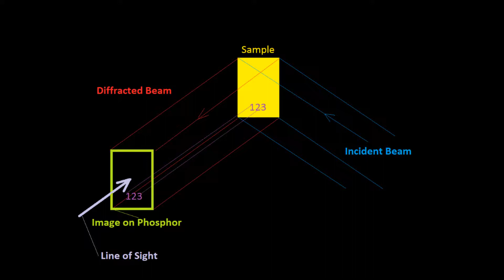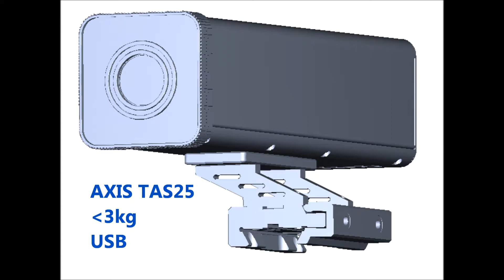AXIS Bragg XRD Background Video 4 30 18. A modern adaptation of the Bragg spectroscope with 2D image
XRD rocking curve analysis dates back to the Braggs. It's distinct advantage in evaluating lattice distortions is well researched for nearly a century now. 2D real time X-ray imaging tools have significantly enhanced the data acquisition time and spatial resolution of the reciprocal space measurements.

A historical review of the various discoveries and developments that has lead to this versatile, sensitive and powerful tool are enumerated. It is important to note that conventional diffractometers available in most XRD facilities have been utilized to obtain high spatial resolution images of nano structural details. Specifically the "defect density" and "uniform lattice dilatation".

The real time imaging capability allows for dramatic ease in:
1. Precise beam and specimen surface alignment.
2. Optimizing reflection for rocking curve measurements.
3. Finding reflections by systematically probing the reciprocal space in real time visually.